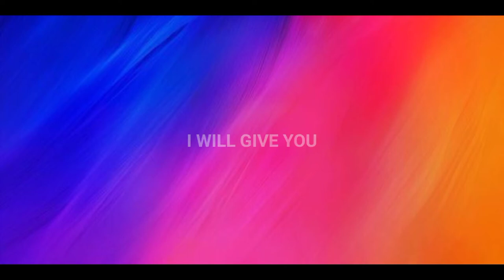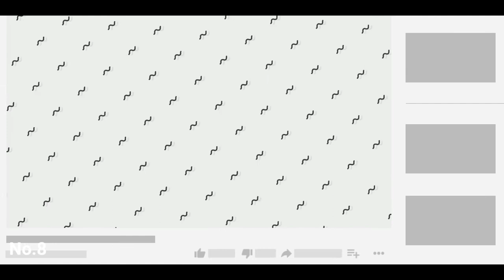2D Animated Background Pack | For Free Download link 😋 | The Crazy AB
Please comment if you want more videos like this Video.

alightmotionnowatermarkdownload alightmotionlyrics alightmotiontamil alightmotionmod alightmotionamv alightmotionapp alightmotionamvpreset alightmotionanimationvideoeditingtutorial alightmotionaesthetic alightmotionbirthdayvideoedi alightmotionbucin alightmotionbirthdayedit alightmotioncleaneditpresets alightmotioncc alightmotioncoloring alightmotiondownload alightmotiondj alightmotionedit alightmotioneditingkannada alightmotioneditamv alightmotionediting attitude#alightmotionedgy#alightmotionexportproblem alightmotionedittelugu alightmotionfonts alightmotionff alightmotionfreepreset alightmotionforp alightmotionfreefire alightmotionfulltutorial alightmotionfanedit alightmotionfontsaddkannad alightmotiongirlsicon alightmotionhindi alightmotionhack alightmotionhinditutoria alightmotionhelp alightmotioninkannada alightmotionintro alightmotionintropresetsforedits alightmotionindonesia alightmotionlyricsedit alightmotionlyricedittelugu alightmotionlyricsediting alightmotionlyricedi alightmotionlyricalvideo alightmotionlyricpresets alightmotionlatestversion alightmotionmodapk alightmotionmodapkdownload alightmotionmodterbaru alightmotionmodapk2020 alightmotionmodproterbarusistions alightmotionteks...